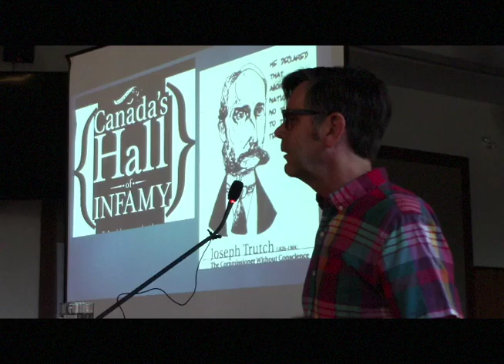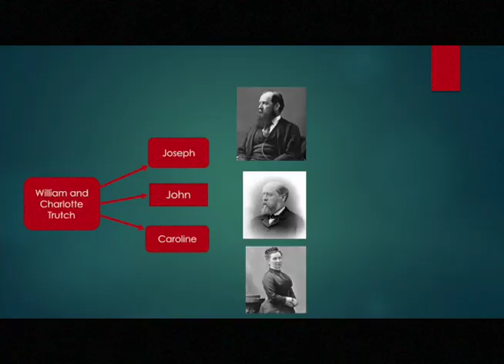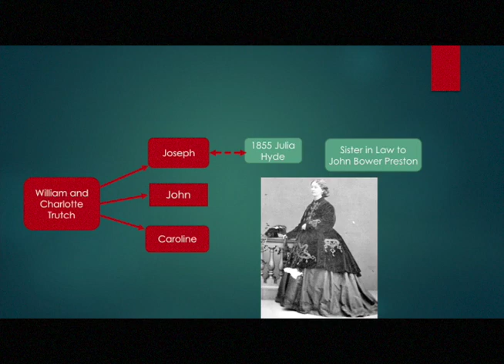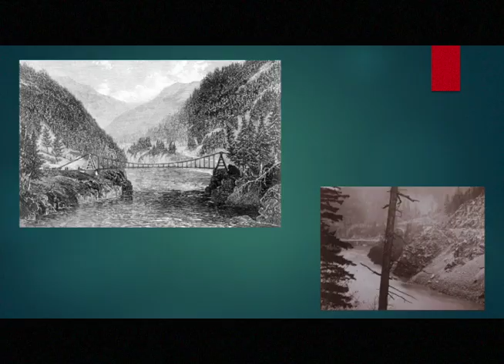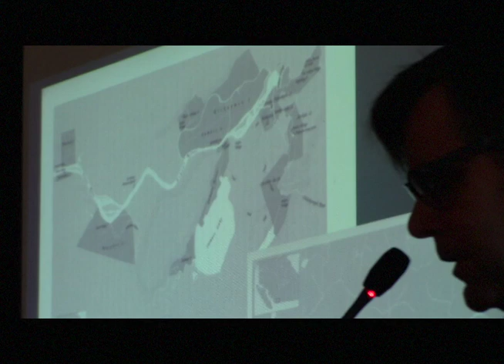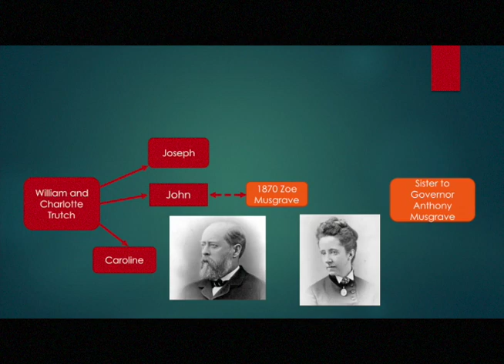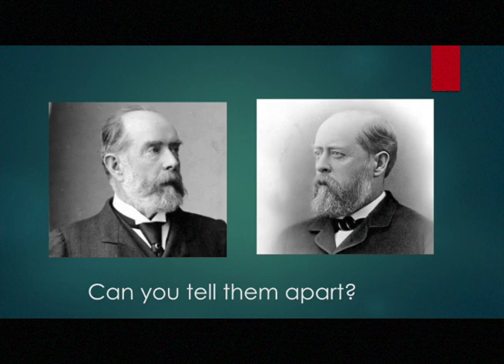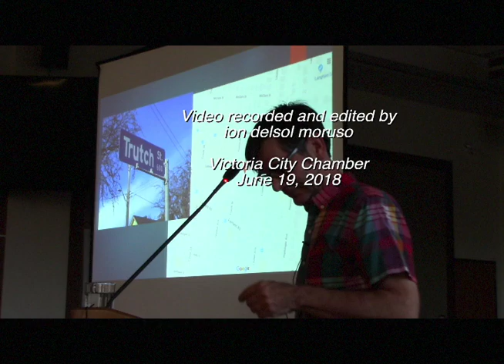BC History by Dr. John Lutz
John Lutz presents  the historical facts of public characters John and Joseph Trutch. Truth and Reconciliation needs to return the original names of rivers, territories, and cities. Reconciliation with the First Nations requires BC to stop displaying monuments which proudly commemorate prominent individuals who represent painful memories to the Native inhabitants.
44 minute video - Victoria City Chamber - June 19, 20118